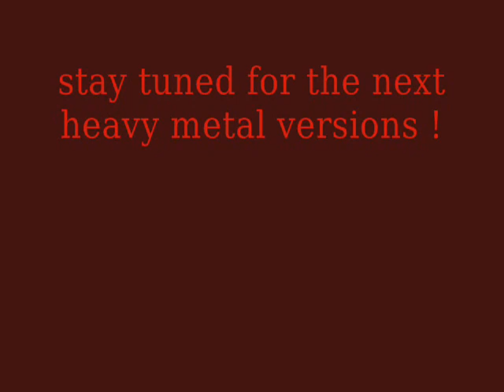legend of zelda - gerudo valley - HEAVY METAL VERSION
made by jim cook !